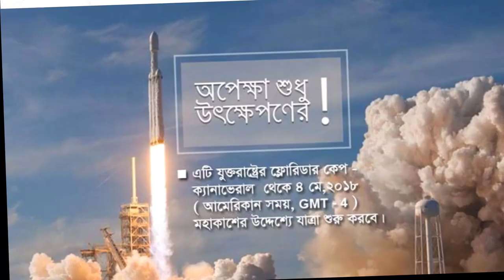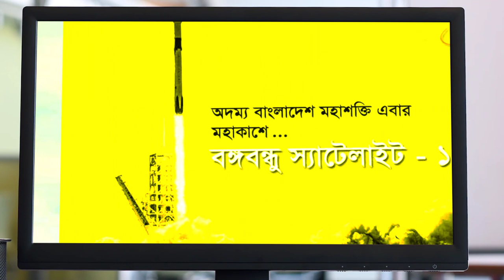অবশেষে বাণিজ্যিক সম্প্রচারে যাচ্ছে বঙ্গবন্ধু স্যাটেলাইট !! Bangabandhu Satellite 1 | Bangladesh